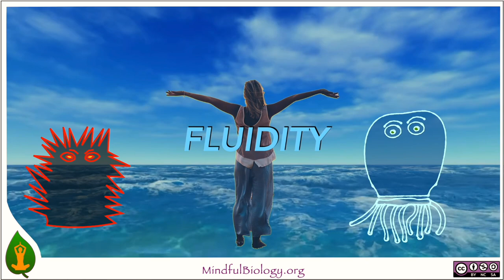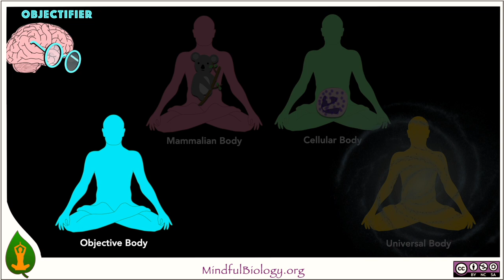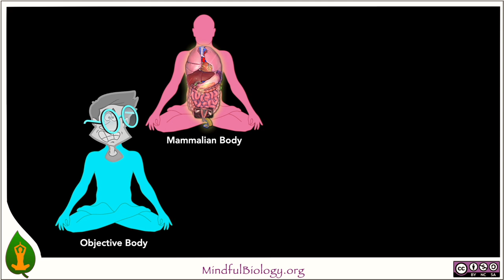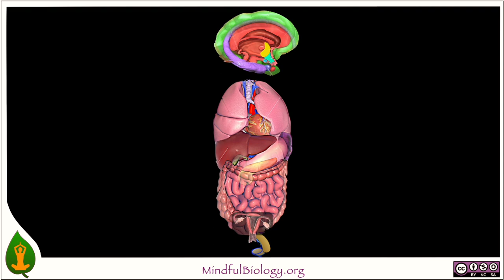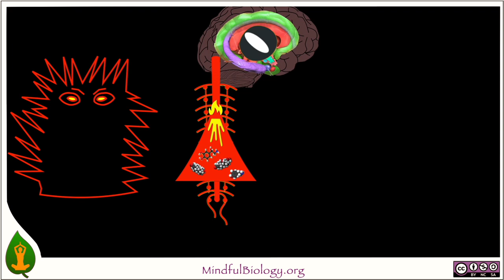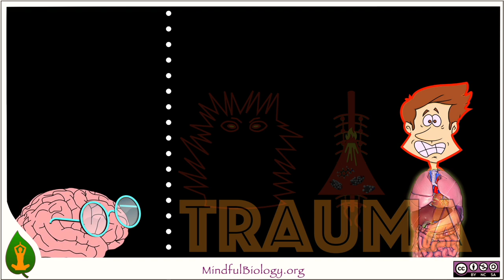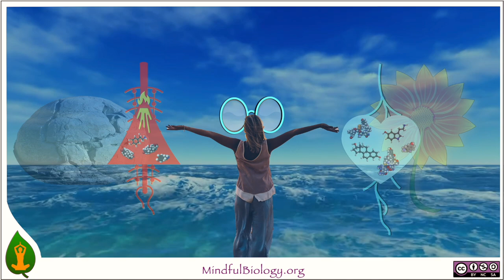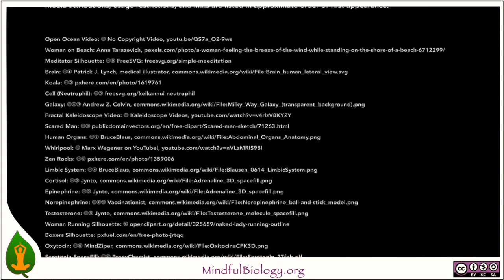Fluidity 2: The Objective Body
Fluidity 2 takes looks at how we objectify Life. Though body-objectification can lead to comparison, dissatisfaction and even shame, it can also provide a space of witness during strong emotions and trauma symptoms. It gives us space and insight to dissolve traumatic rigidity and restore healthy fluidity.